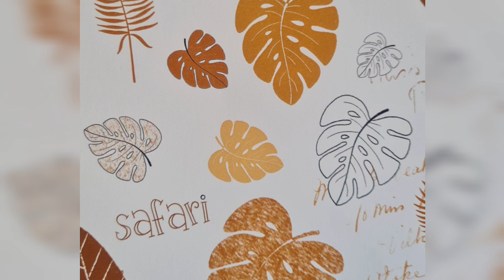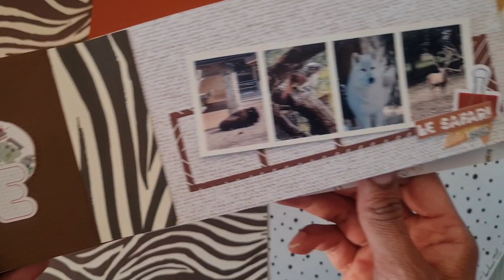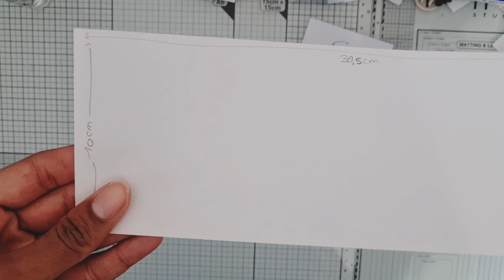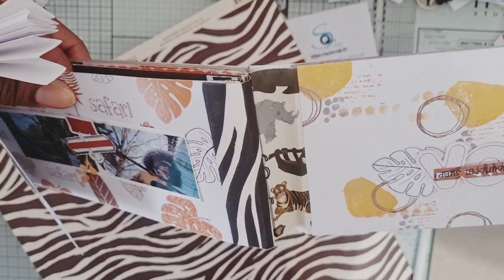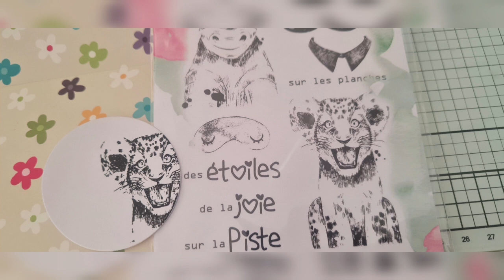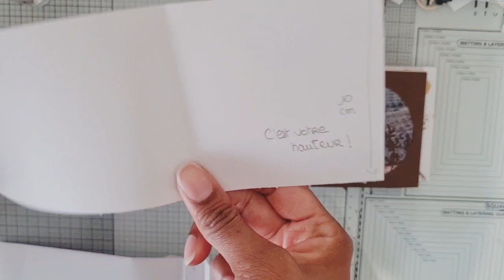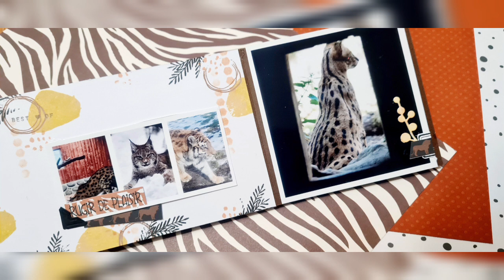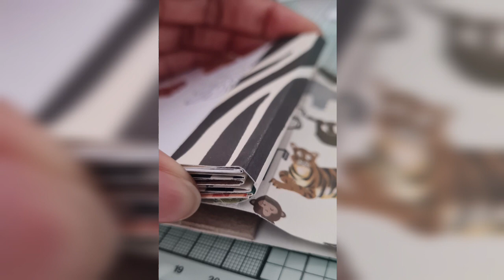Tuto Minialbum La Box de Février 2022 par Seve Line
Réalisez un minialbum pour une balade au Zoo avec Seve Line en suivant son tuto vidéo.